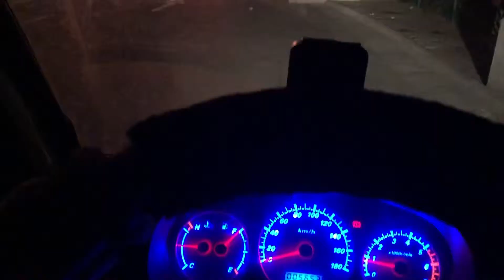小伙房车旅行无拘无束，困了停在路边冲咖啡！